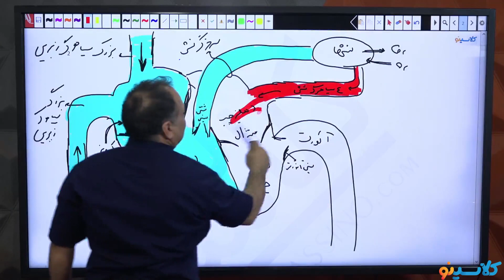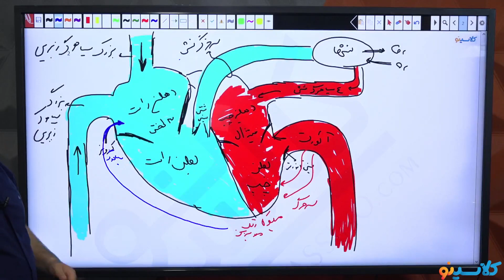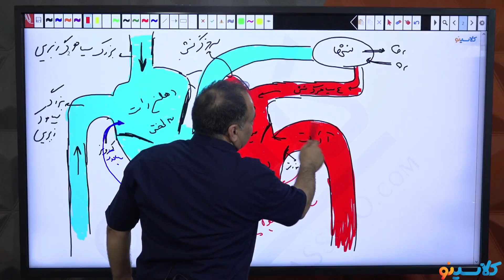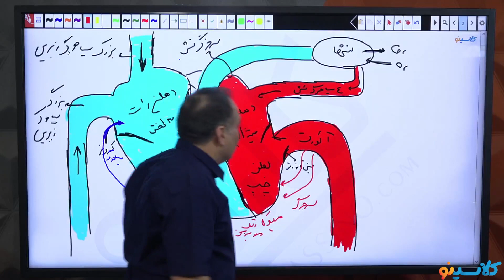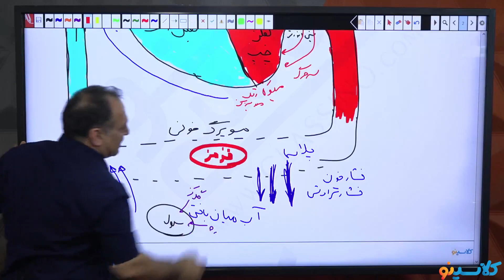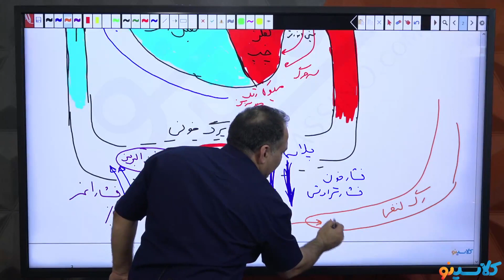807 more lesson you need to know about young education for teens